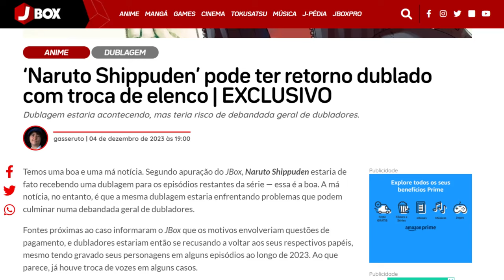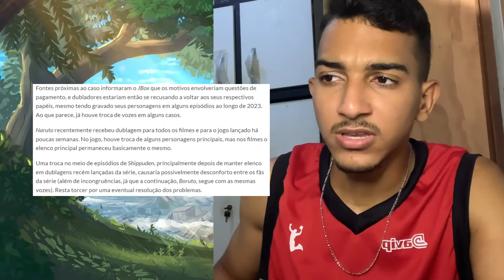TÁ TUDO PRONTO!? QUANDO LANÇA NOVOS EPISÓDIOS DE NARUTO SHIPPUDEN DUBLADO NA NETFLIX? (ENTENDA TUDO)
Naruto Shippuden dublado é uma das coisas mais esperadas pelo público dos animes. E agora, finalmente o retorno dessa dublagem está realmente confirmado? Quando a Netflix vai lançar novos episódios? Durante o vídeo eu explico todas essas questões.